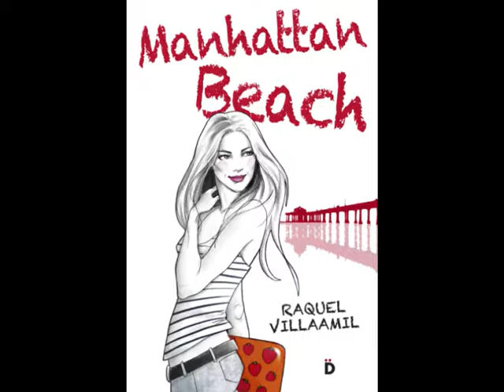Manhattan Beach Trailer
Book trailer de la primera parte de la saga "Manhattan Beach".